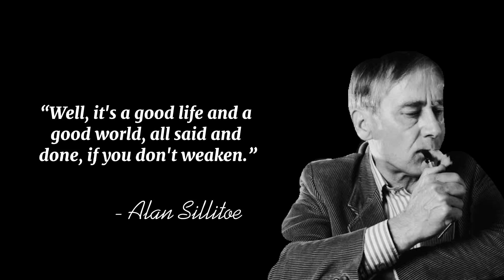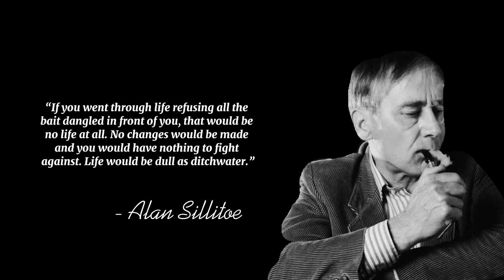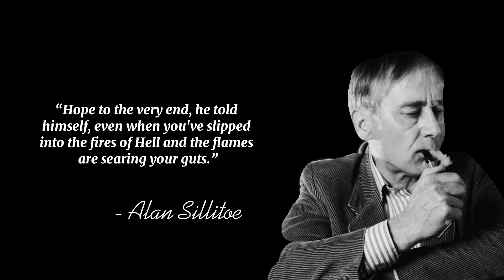10 Alan Sillitoe Quotes On Loneliness, Lessons And Life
this video contains 10 quotes on loneliness, lessons and life

Our channel is about quotes. We cover lots of best quotes for you!